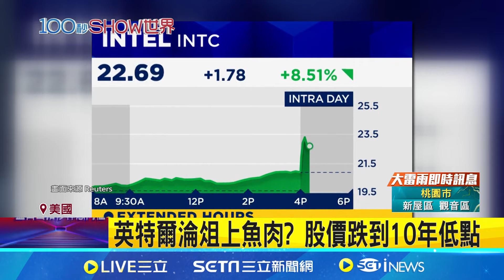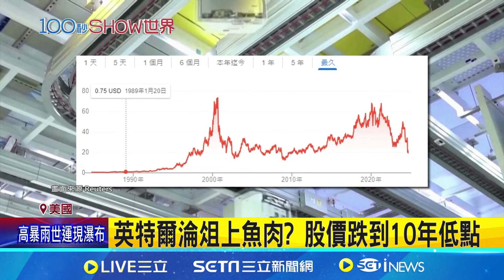撐不下去? 高通爆有意收購英特爾 高通收購英特爾?｜三立新聞網 SETN.com